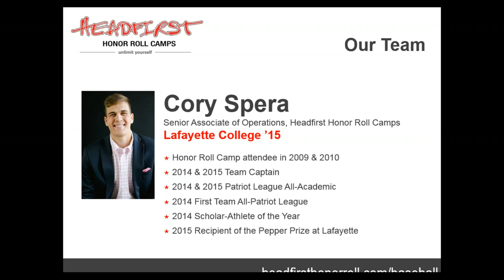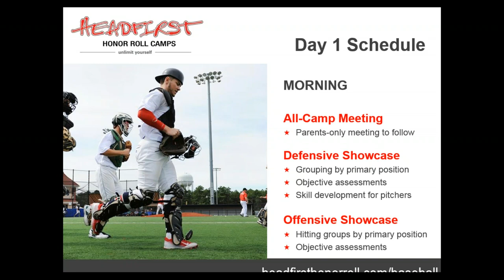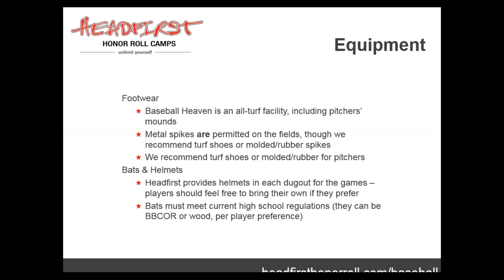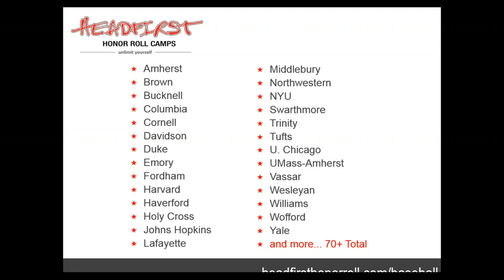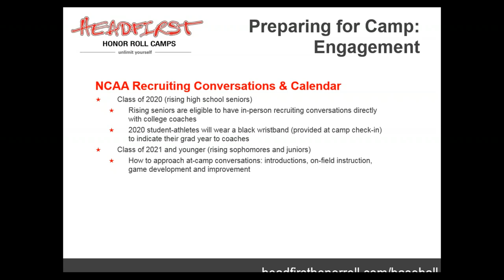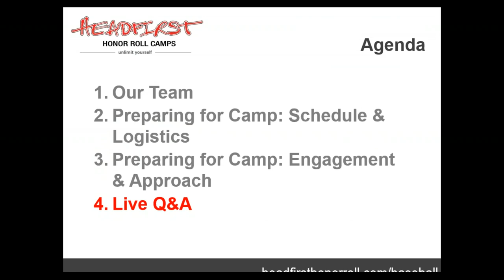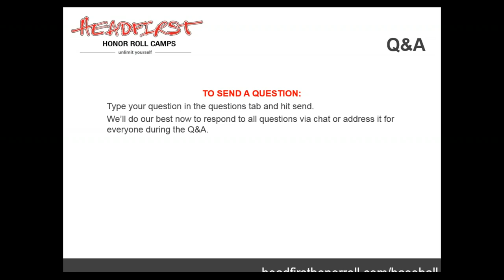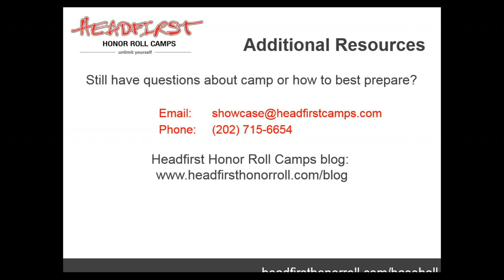Honor Roll Baseball - Northeast Session 1 Pre-Camp Webinar